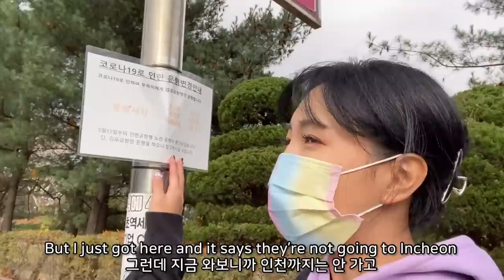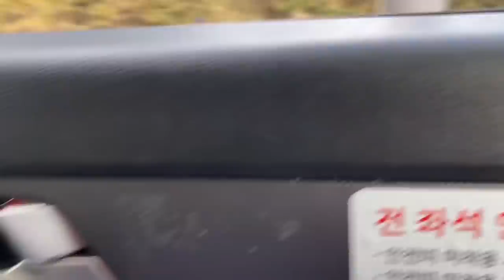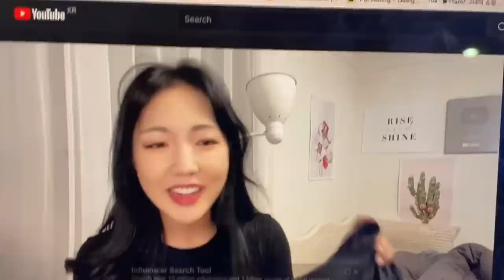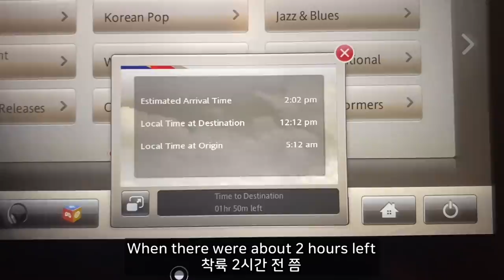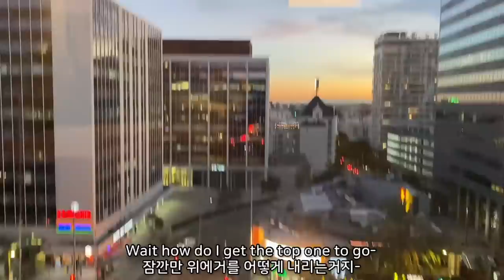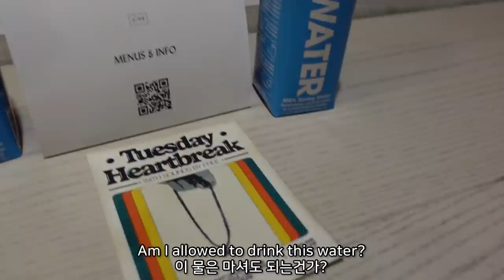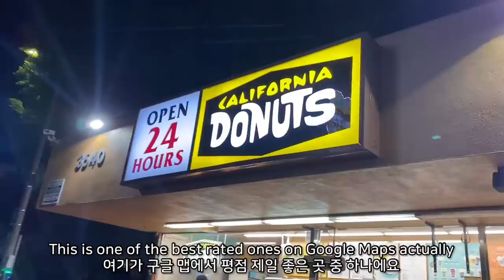I got a picture with BTS V?! 💜| Army flight, Koreatown hotel, In-N-Out burger 🇺🇸ANNA IN LA 🇺🇸vlog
I got a picture with BTS V?! 💜| BTS Army flight, Koreatown hotel, In-N-Out burger 🇺🇸ANNA IN LA 🇺🇸vlog
2021 Los Angeles Travel Vlog! The first of many! I'm stuck in quarantine back in Korea so please wait a little longer for the other vlogs :) I'm gonna try to do one everyday. but don't hold me to it 😬

BTS Permission To Dance Concerts were everything I wanted and more!
They made me go on this trip which led to a bunch of other new opportunities and meeting interesting people 💜